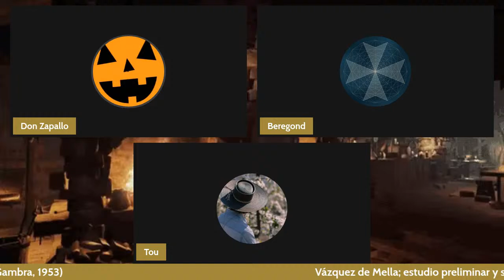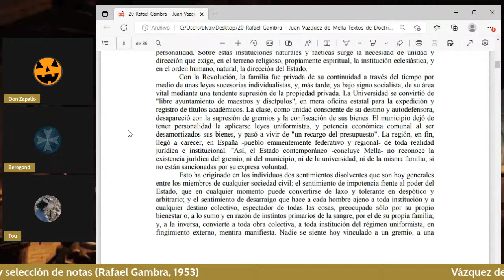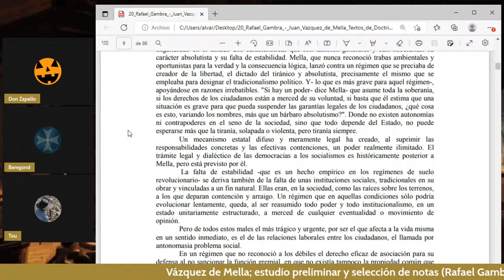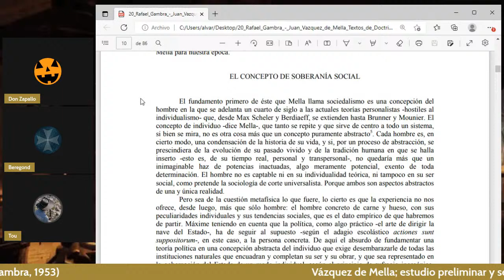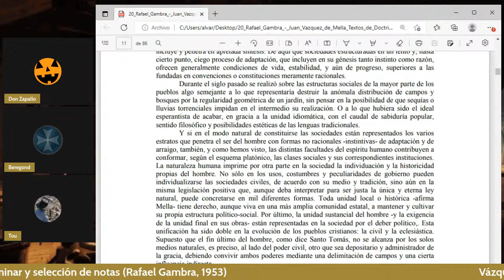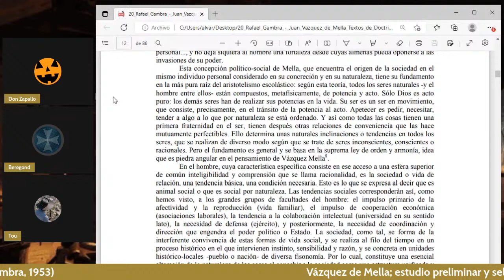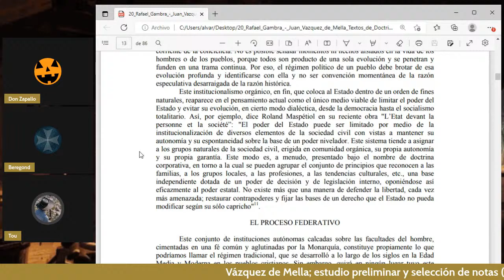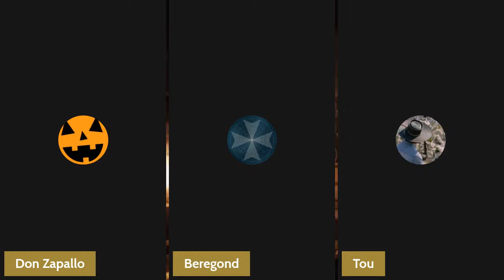Vázquez de Mella; Corporativismo y soberanía social (Rafael Gambra) - El Sucucho CyL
El día de hoy leeremos a uno de los más grandes pensadores tradicionalistas católicos del siglo XX, don Rafael Gambra, padre de Don José Miguel Gambra (autor visto la semana pasada), que cuyo estudios y reflexiones sobre la doctrina política propuesta don Juan Vázquez de Mella, nos permitirá profundizar en los pilares del tradicionalismo político.